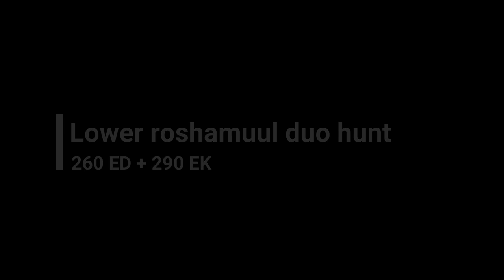tibia | Duo EK+ED | Lower Roshamuul | 2.6kk/150% [200+ @ 270+] | tibia guide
About character that was used in video
- 264 level ED

- no preys
- 150% gain rate
- no charms
- 105 magic level (EQ)

CONTACT :DISCORD : nofnet#8828